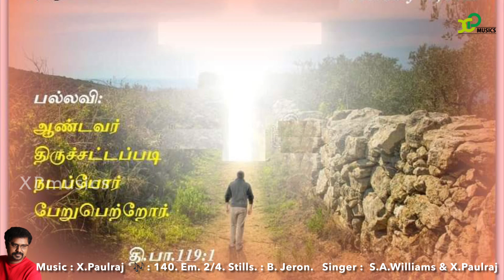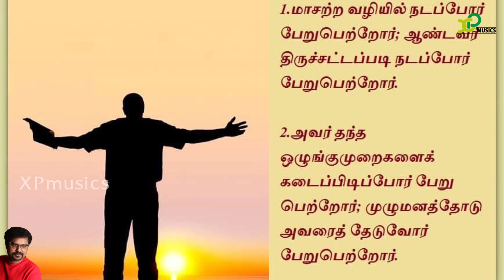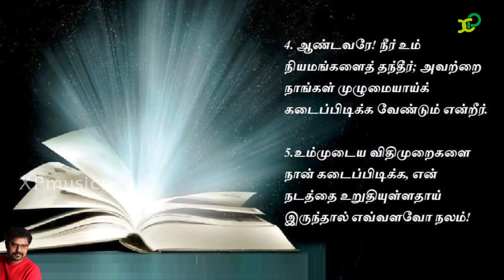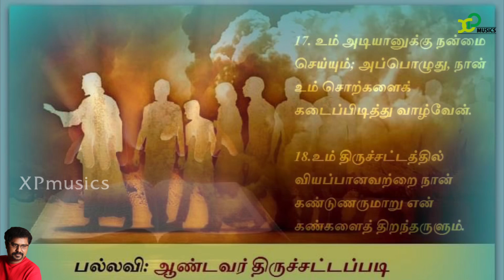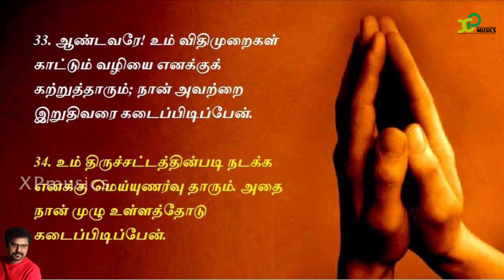Responsorial Psalm |Catholic Mass |psalm119|12th Feb 2023 |X Paulraj |XP musics |Catholic Mass hymns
பதிலுரைப் பாடல்

திபா 119: 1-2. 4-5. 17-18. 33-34 (பல்லவி: 1b)
பல்லவி: ஆண்டவர் திருச்சட்டப்படி நடப்போர் பேறுபெற்றோர்.

1
மாசற்ற வழியில் நடப்போர் பேறுபெற்றோர்; ஆண்டவர் திருச்சட்டப்படி நடப்போர் பேறுபெற்றோர்.
2
அவர் தந்த ஒழுங்குமுறைகளைக் கடைப்பிடிப்போர் பேறு பெற்றோர்; முழுமனத்தோடு அவரைத் தேடுவோர் பேறுபெற்றோர். - பல்லவி

4
ஆண்டவரே! நீர் உம் நியமங்களைத் தந்தீர்; அவற்றை நாங்கள் முழுமையாய்க் கடைப்பிடிக்க வேண்டும் என்றீர்.
5
உம்முடைய விதிமுறைகளை நான் கடைப்பிடிக்க, என் நடத்தை உறுதியுள்ளதாய் இருந்தால் எவ்வளவோ நலம்! - பல்லவி

17
உம் அடியானுக்கு நன்மை செய்யும்; அப்பொழுது, நான் உம் சொற்களைக் கடைப்பிடித்து வாழ்வேன்.
18
உம் திருச்சட்டத்தில் வியப்பானவற்றை நான் கண்டுணருமாறு என் கண்களைத் திறந்தருளும். - பல்லவி

33
ஆண்டவரே! உம் விதிமுறைகள் காட்டும் வழியை எனக்குக் கற்றுத்தாரும்; நான் அவற்றை இறுதிவரை கடைப்பிடிப்பேன்.
34
உம் திருச்சட்டத்தின்படி நடக்க எனக்கு மெய்யுணர்வு தாரும். அதை நான் முழு உள்ளத்தோடு கடைப்பிடிப்பேன். - பல்லவி